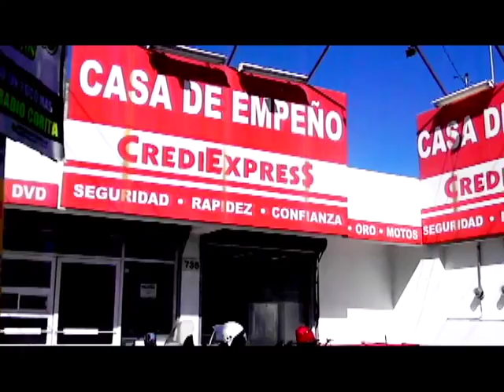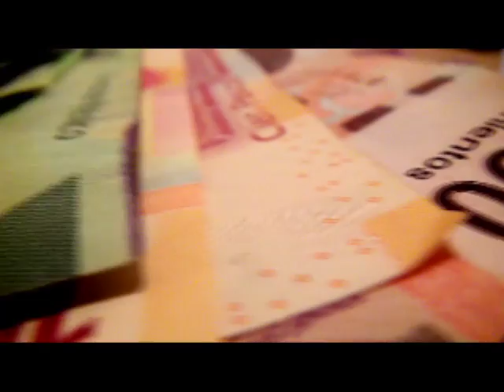Programa 4 parte 6 Violencia